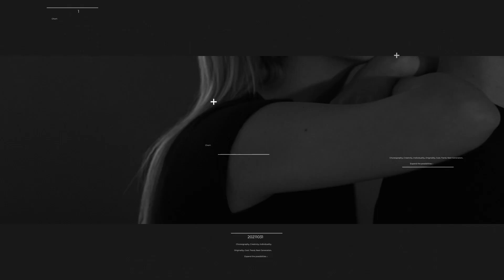KEMURI / NUMBER TOKYO®︎ vol.3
NUMBER TOKYO®︎ vol.3
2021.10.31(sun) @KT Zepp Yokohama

【CAST】※A to Z
＝GUEST SHOWCASE＝
FULLCAST RAISERZ
KEMURI
OVERSTEP CREW

＝CHOREOGRAPHER＝
aya.
AYUMI
A-NON
BarstewarD
えりなっち
伊藤蘭
JIME (Repoll:FX/FALL IN JAZZ)
Miユ
のん
ぺ
Runa Miura
Scarlet
$hun (Vertex/YU-KI&$hun/1M-LOOPs)
Shuntaro+yu_ki
Tatsuki (Bixbite/GRAYSOURCE/B.orlovFragment)
巽徳子 (Dance Company MKMDC)
veritas
Vice Versa
Yoshiko

【MC】
ノーチン